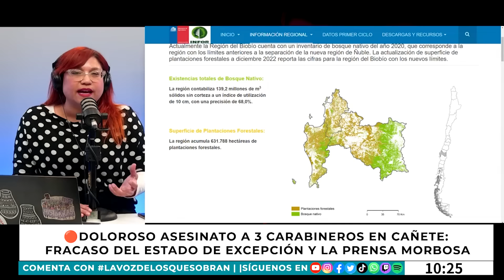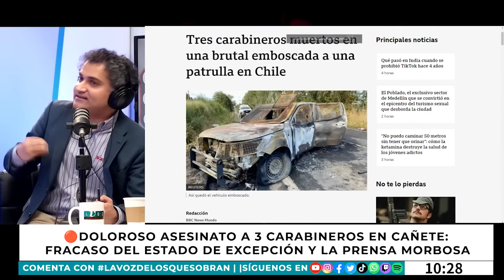HASSAN AKRAM EXPLICA la IGNORANCIA de los POLÍTICOS en el ASESINATO de los 3 CARABINEROS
Nuestro panelista Hassan Akram entregó un relato claro y conciso sobre los elementos que hay que considerar para analizar el crimen a los tres carabineros en Cañete con altura de miras: por un lado diferenciar entre terrorismo, delincuencia común y crimen organizado; y por otro lado considerar los actores que hay en la zona: grupos de resistencia mapuche, grupos de ultraderecha y la empresa forestal con guardias armados. ¿Tiene considerado todo esto la política al momento de abordar el hecho? Por el momento, hemos visto solo frases para la galería. ¿Qué opinas?